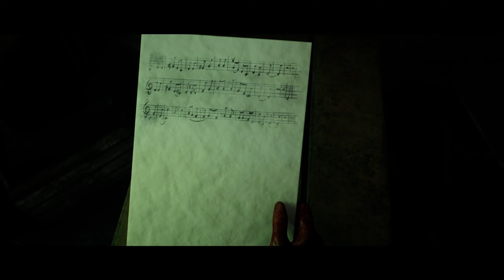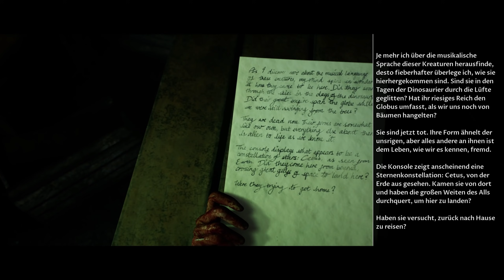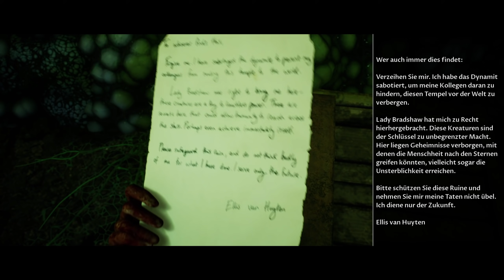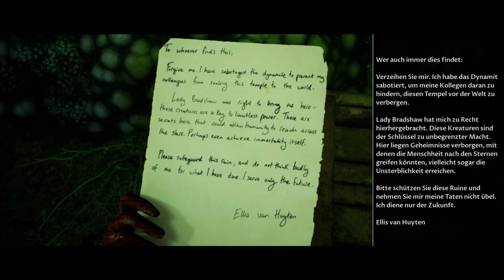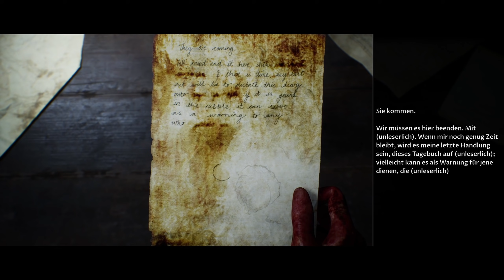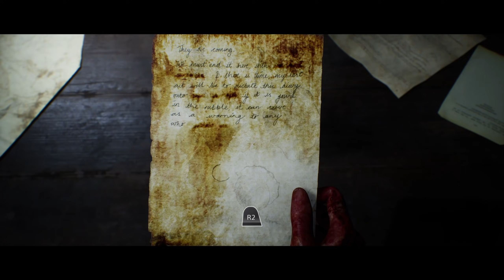House of Ashes #11 - Heldentod (The Dark Pictures Horror Facecam Gameplay Deutsch Bruugar)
The Dark Pictures House of Ashes Gameplay Deutsch Bruugar

Vielen lieben Dank an meine KanalunterstützerInnen:

0212udo
Amaterasu Heart
Amaya Neko
Amyintheshadows
Annie Nakashima
Aphrobyte
Archaon
Arni1407
Bea Harzkauz
Bienchen Maya
chrisperator
Christian Schantin
Cindy H
D. Cay
DeathCat
dekleene 95
Desteny Rock
Dinok XIX
DonChris
EiTobi 1337
ElsbethMurdelizer
Encore90
Erasion Kurane
Florian Schimpfößl
Fritz1574
Gandy303
Glühwürmchen
goldfish1985
Greentiger B
Hero Leipzig
Icerain87
Imbärator
Jewel Bug
Karuso
Klein LiZ
KupferFuchs
Leon der Meddler
Licht krieger
Lucaria32
Maurice Mz
Metal Dragoner X
Michael Macfarlane
Mister NumDos
neochaos
neodaos
Neyla
nix da
Okami Amaterasu
Pad Kadi
Patrick Koller
Pia Auteried
poison ivy
Pypes Mustang
rainer kempkes
Rayk Boretzki
RedCarGuy
Reidoa
Reilion Donevan
RexBiest
Rufus Platus
ScarecrowAsylum
Schattenmonster
Sebastian HH
Segojan Fantan
Simon Kaiser
SkyeDeva DN
Sören's Sky Show
Spargelsan 18
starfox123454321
Stephanie Gneißl
Superperforator2008
Tabär
Tanta
The Phinex
TheEchoreader
torferde
TwDMrWayne
Überlebenskünstler
Udo Crnjak
Vanilladog
Viginox
W4nT4n
Wolfgang Scholz
Wort und Spiele
wutsli
xRoCC
Yeesha
Zettex94